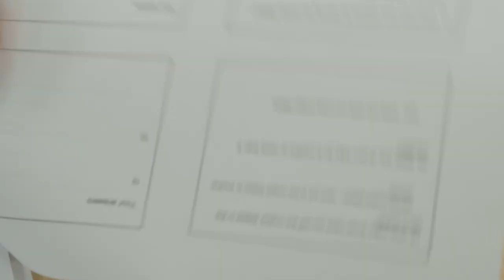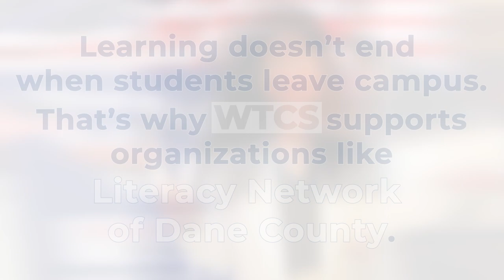Literacy Network-Citizenship Class